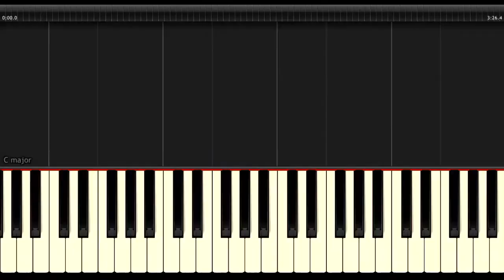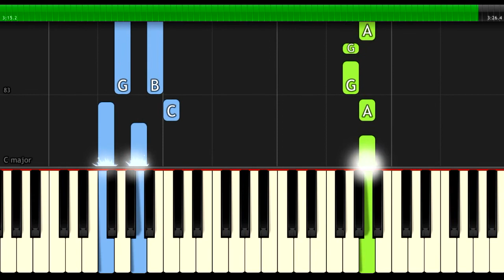Halsey - "Bad At Love" EASY PIANO TUTORIAL